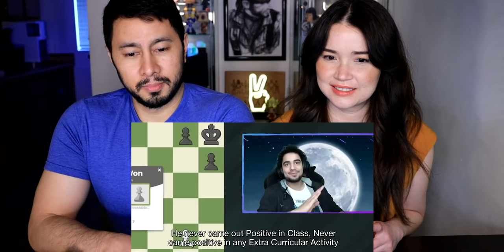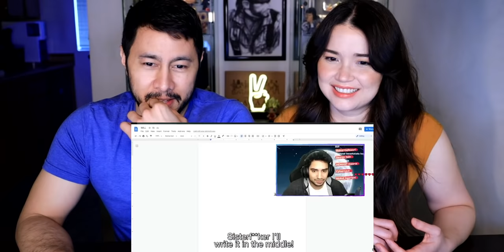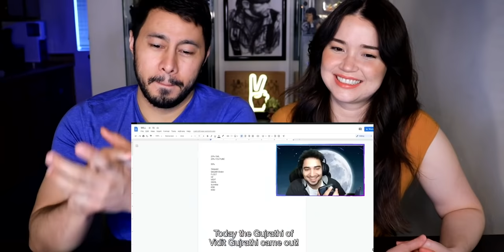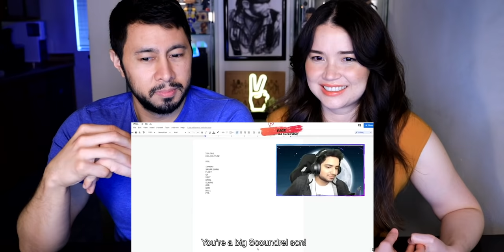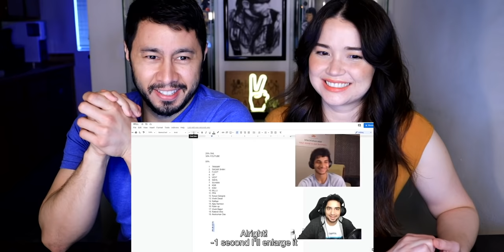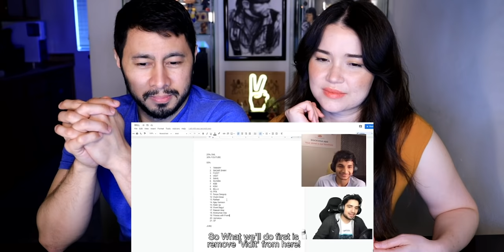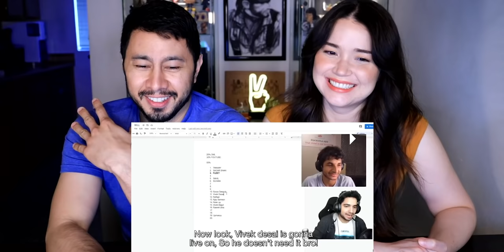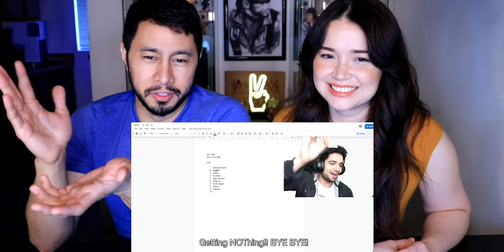SAMAY RAINA | Near Death Experience | Reaction by Jaby Koay & Achara Kirk!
Jamazing Patrons of May: Malik Myers, Krisha Venkataraman, Avijit Singh, Madhan, Bhavya Singh, Sameer, Akash Dhanasekar, Riju Mahna and Shean Roldhan!

~VEERENDRA CHOWDARY~
Veerendra Chowdary created the opening animation.

~MOOSA RAZA~
Moosa Raza created additional background animation.